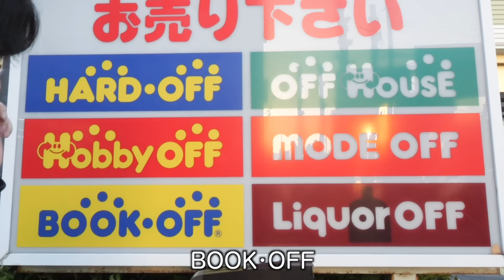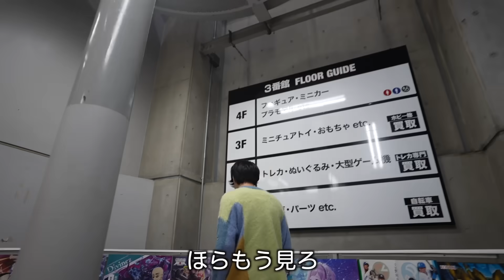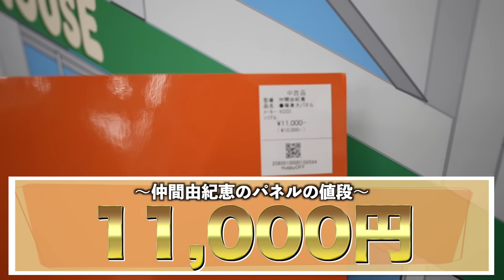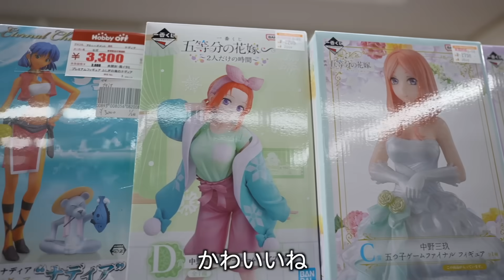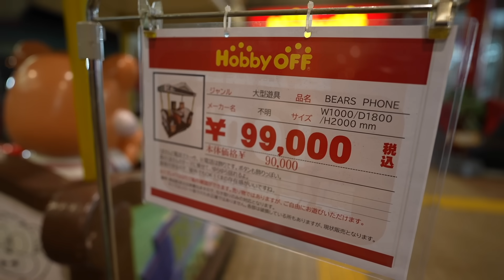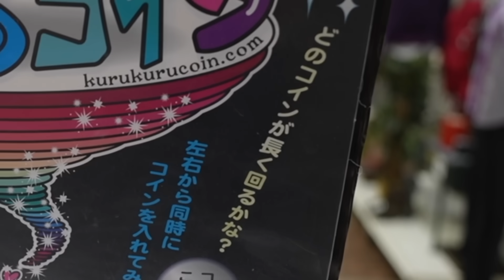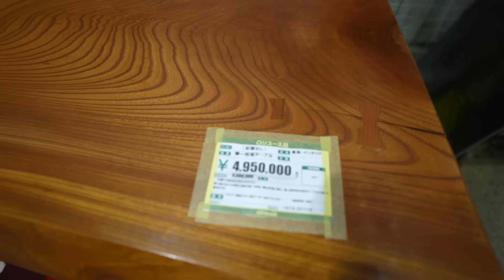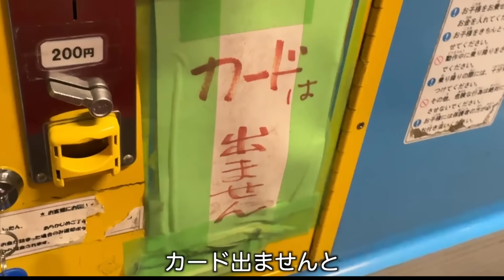ヤバ過ぎる物が売られてる中古ショップに行ってみた。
はじめしゃちょーから個別のメッセージが欲しい方は

ファンサイトはこちら。

＿人人人人＿
›　PIXTA　‹
￣Y^Y^Y￣